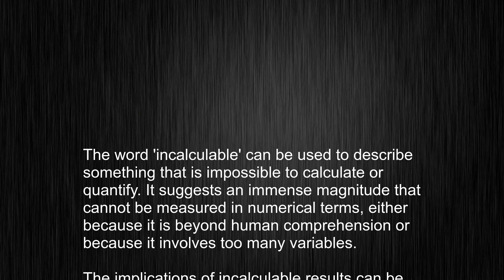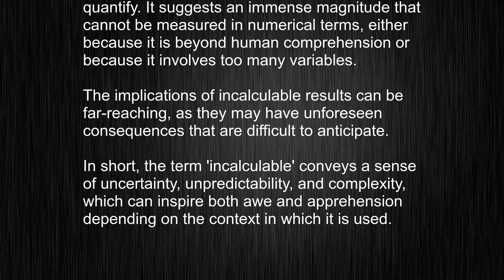Using "incalculable"? Here's Exactly How It's Pronounced in English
This video tells you what "incalculable" means, how to pronounce it, provides a pronunciation guide and an accurate definition.
00:00 Pronunciation
00:24 Meaning

- What is the meaning of incalculable
- How to say incalculable
- What is the definition of incalculable
- How to pronounce incalculable

Visit our free audio/video dictionary tutorial to learn how to correctly pronounce words/names and to learn their meanings, definitions, just like incalculable definition and meaning in Merriam-Webster, incalculable definition and meaning in Collins English Dictionary, incalculable definition and meaning in The Oxford English Dictionary, incalculable definition and meaning in Longman Dictionary of Contemporary English, incalculable definition and meaning in Cambridge Advanced Learner's Dictionary, and more.